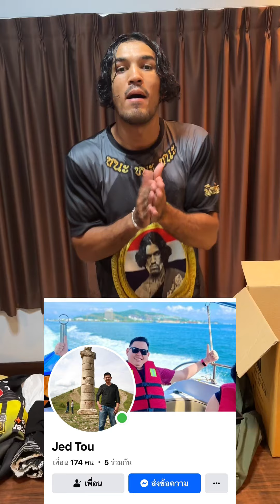🎁🎁🎁🫂❤️ ของขวัญจากการประมูลเล็กๆน้อยๆครับพี่